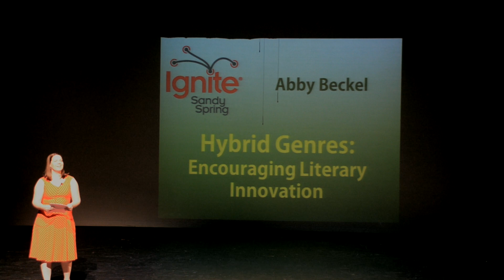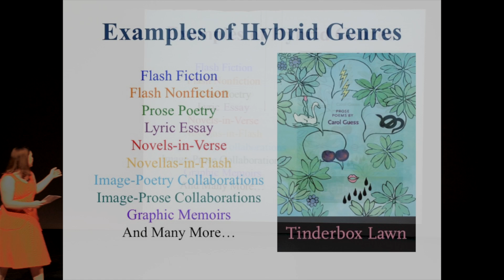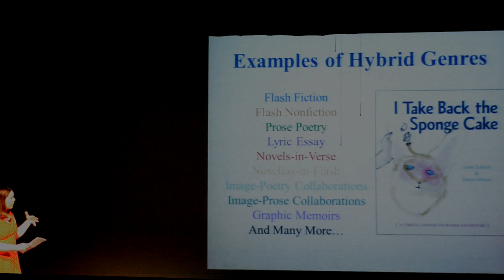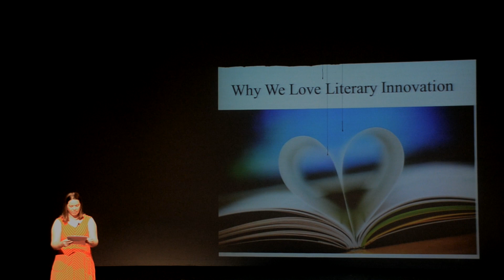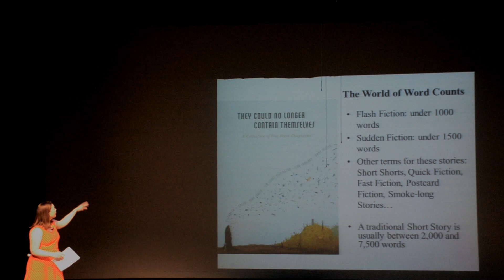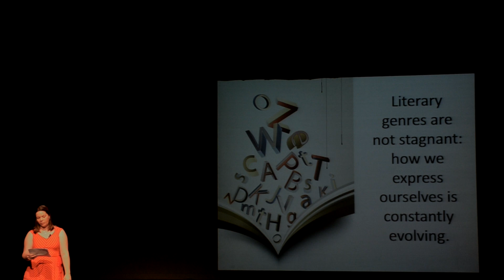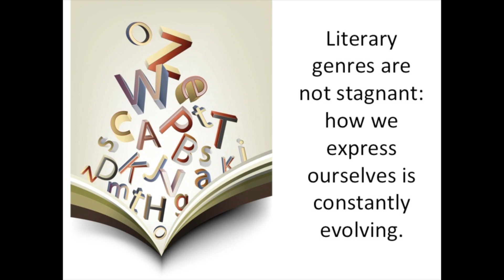Ignite SSFS 2014 - Abby - HD 1080p